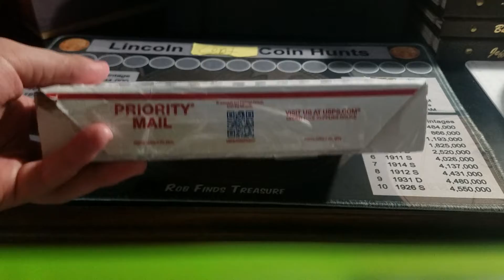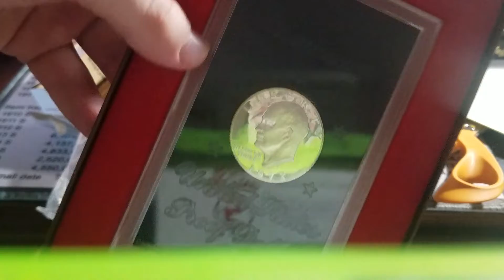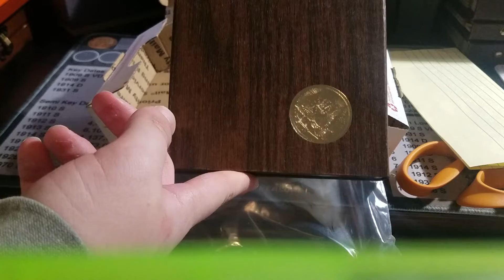Mail Call From Roy Driskill!✊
Thank you so much Roy Driskill for the gift and stickers,  gonna send you a sticker ASAP! BOOMBA SHOOTS CREW! Go check our Roy Driskill!